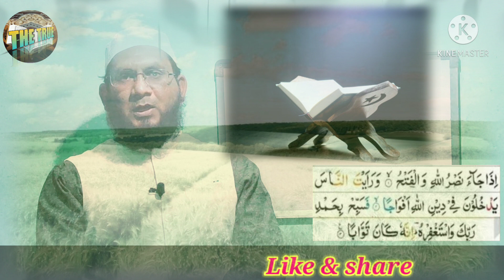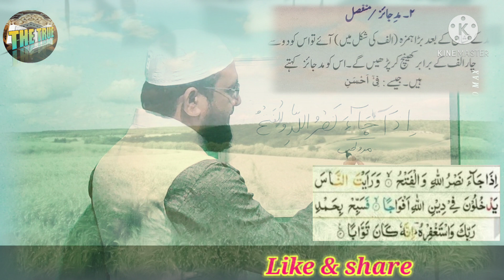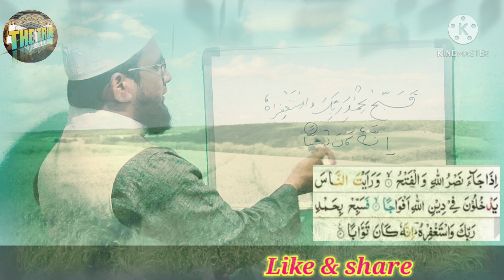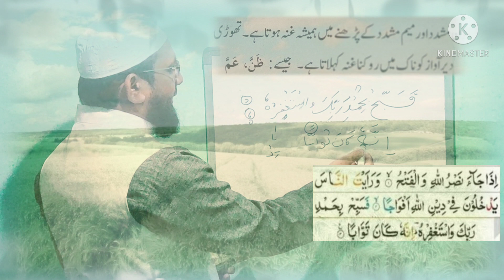Surah Al- Nasar |سورہ النصر|Mohammed Qasim Qasmi